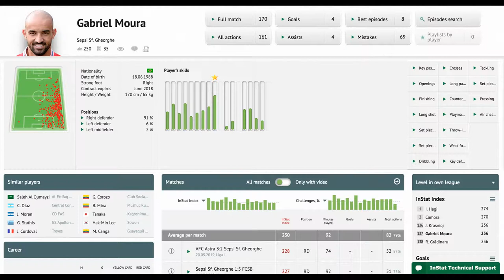Gabriel Moura (Right Back)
Timecodes:
1. Tackles - 00:06
2. Passes - 04:06
3. Dribbling - 08:56
4. Interceptions - 11:20